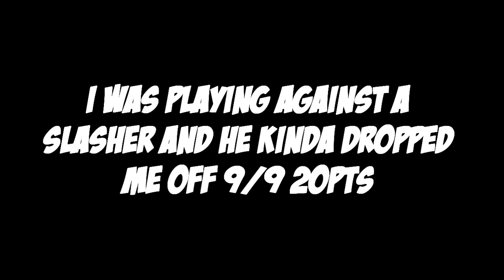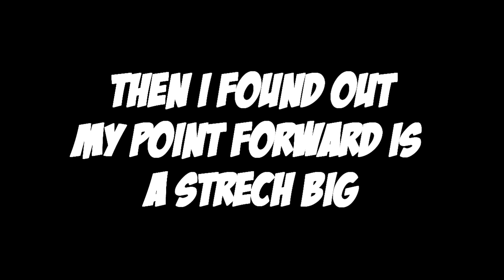I GOT DROPPED OFF BY A COMEUP!!! ( NBA 2K17 FUNNY MOMENTS!)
i hate slashers